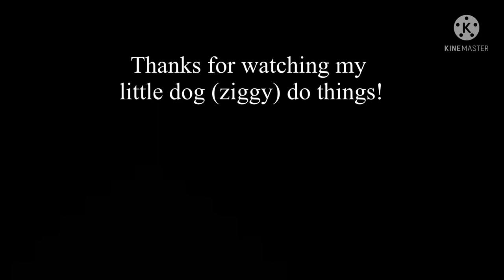My dog doing things for 2 minutes straight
Puppers.

Idk who made this song, it was a downloadable song in kinemaster’s audio store.
If you know who made this song tell me and ill credit them.
I think it was called “homeboy” or something.
Whatever.

whats his name: Ziggy
Breed: Yorkie
Age: 3 (21 in human years)
Cuteness level: 10000000/10
1 like = More ziggy videos

Sadly he has to go back because I say hes my dog, but hes my uncle’s dog. GiGi (my grandmother) sometimes takes him here, so next time he comes, ill record him again :D